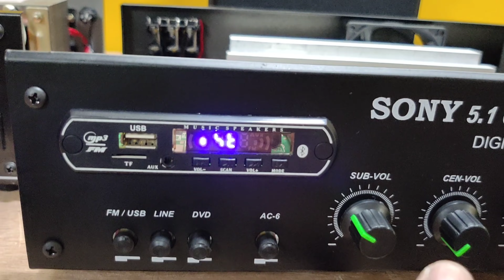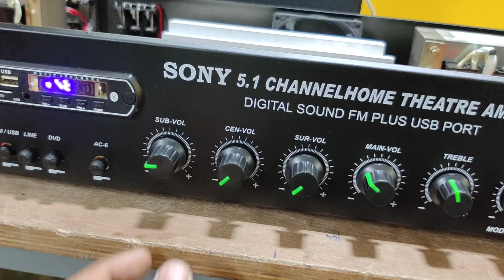diwali offer 5.1 amplifier / selfie audio/ price 9999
selfie audio
Karthikeyan

5.1 amplifier  price
full set price 10000

5" speaker 5nos
10" subwoofer -1

5.1 TDA 2050+ 2 transistor

amplifier price 4499

5.1 TDA 2050+ 4 translation

amplifier price 5999

தீபாவளி ஆஃபர் நாள்

ஐந்து நாட்கள் மட்டுமே 🙏🙏🙏